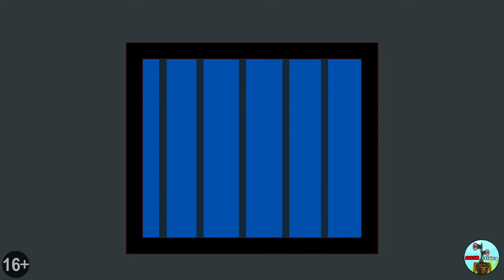ВСЕ СЕРИИ МОНСТРЫ В ТЮРЬМЕ ЧЕЛОВЕК ЗА ОКНОМ РАДУЖНЫЕ ДРУЗЬЯ СИРЕНОГОЛОВЫЙ ХАГИ ВАГИ Мультик Анимация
ВСЕ СЕРИИ МОНСТРОВ В ТЮРЬМЕ! ЧЕЛОВЕК ЗА ОКНОМ РАДУЖНЫЕ ДРУЗЬЯ СИРЕНОГОЛОВЫЙ ХАГИ ВАГИ Мультик Анимация
ALL SERIES MONSTERS IN PRISON! THE MAN FROM THE WINDOW RAINBOW FRIENDS SIREN HEAD HUGGY WUGGY Cartoon Animation